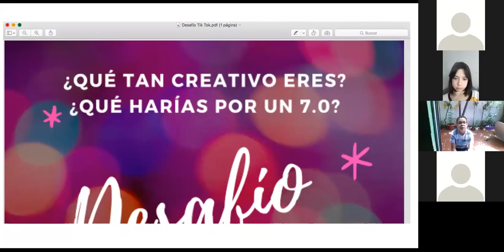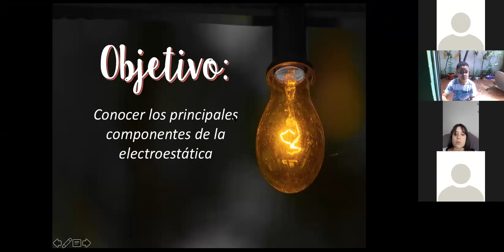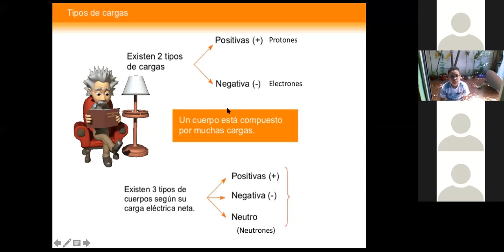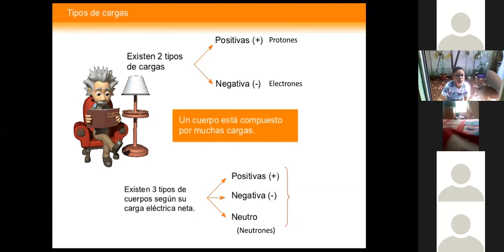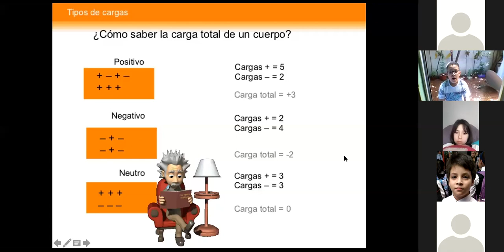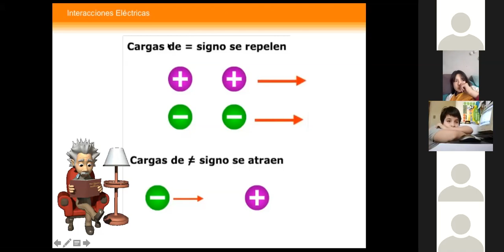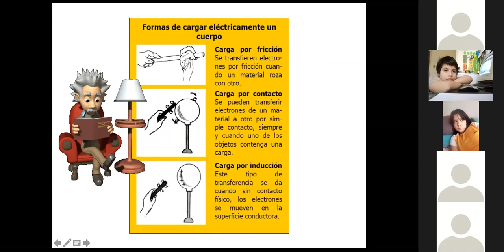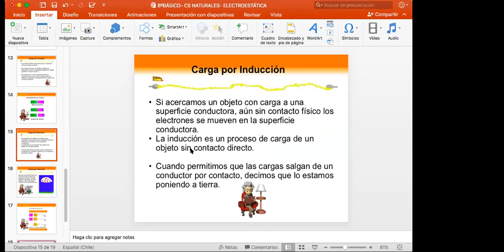zoom Ciencias 5to básico 26 10 2020